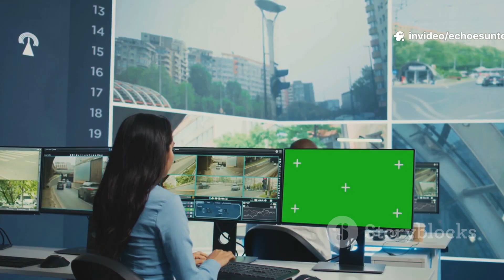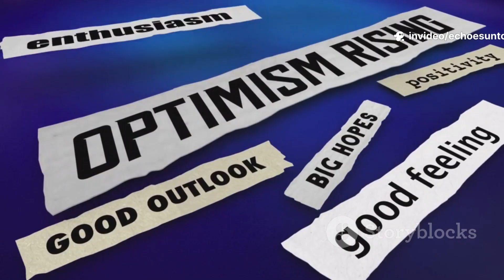India's Population Decline? Earth4All Reveals a Shocking Forecast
Is India’s Population About to Decline? Earth4All’s Bold Prediction Explained | Echoes Untold

India—home to over 1.4 billion people—has just overtaken China as the world’s most populous country. But according to the latest *Earth4All* progressive report, that may not last forever.

In this episode of Echoes Untold, we explore the groundbreaking population projections that suggest India—and the world—could see a peak and eventual decline much sooner than expected. What does this mean for the future of our economy, environment, and society? And how will policies around education, healthcare, and inequality shape the demographic destiny of a rising nation?

Join us as we decode the *Giant Leap* and *Too Little Too Late* scenarios, and what they could mean for India’s development story in the 21st century.

🔍 Topics Covered:

* What is Earth4All?
* Global population peak & decline explained
* India-specific implications
* Education, fertility, and the path to sustainability
* The economic and social risks of population decline
* Critics & alternate perspectives
* What India can do to shape a better future

🧠 Echoes Untold
*Where history whispers, and we listen.*